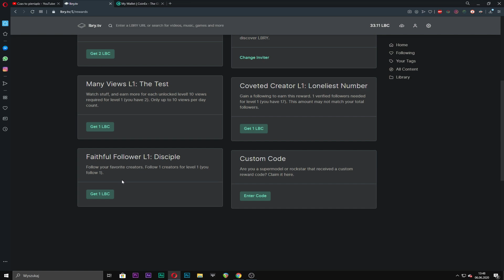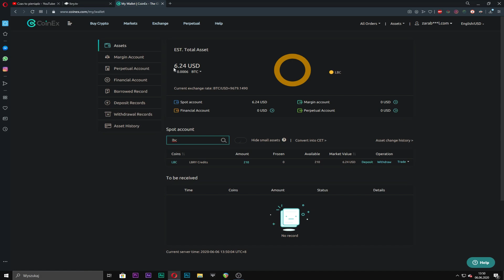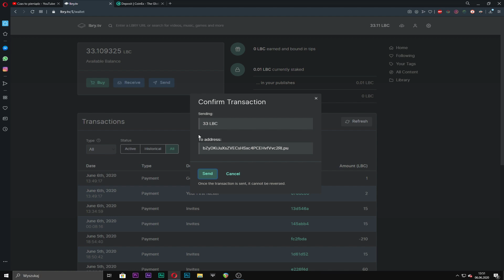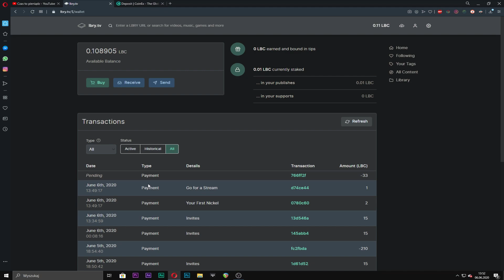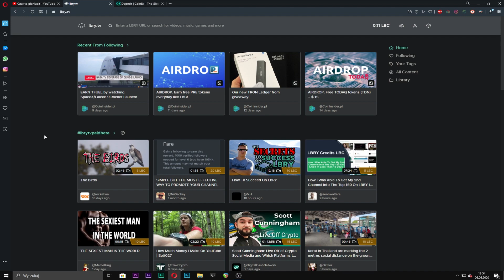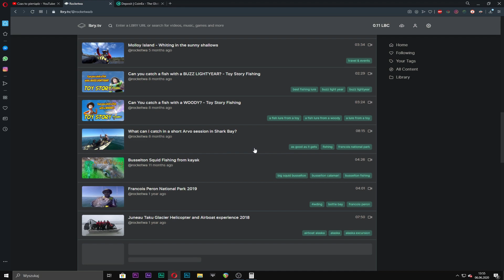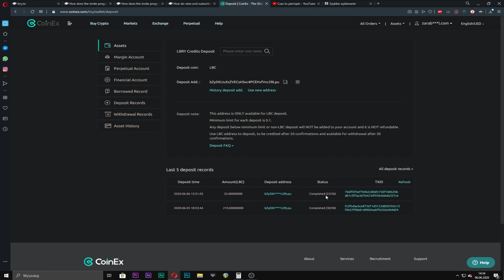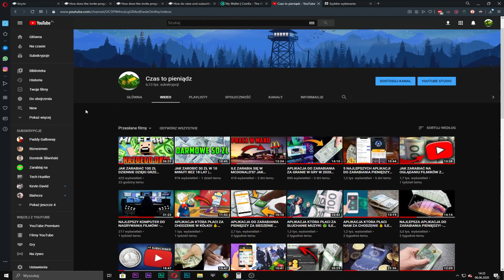JAK ZARABIAĆ PIENIĄDZE W INTERNECIE ZA WYKONYWANIE PROSTYCH ZADAŃ? BEZ 18 LAT!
Po zarejestrowaniu się i potwierdzeniu maila w zakładce rewards można zarabiać, tam trzeba się zweryfikować. Może to chwilę potrwać! - Dokładniej mówiłem o tym na innym filmie